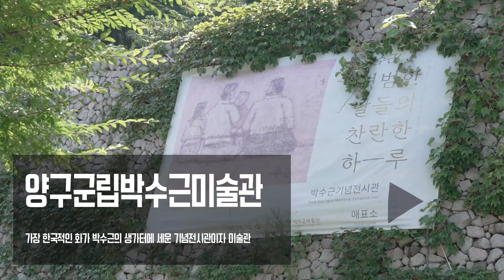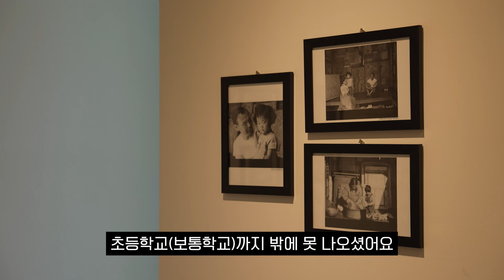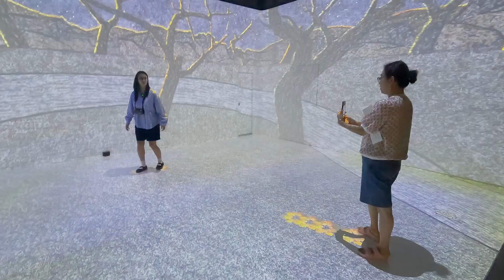64년생! 10년이 젊어졌다?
효도 여행은 10년이 젊어지는 양구로 ~!